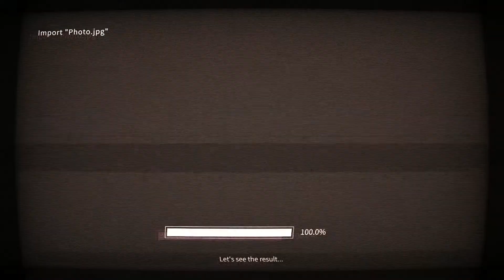WHY ICEY SO META? - Video Game Review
Today on Review we're look at ICEY on PS4. Is this the most meta video game of all time?  Let see about that in this review